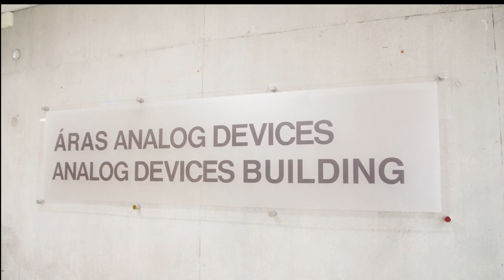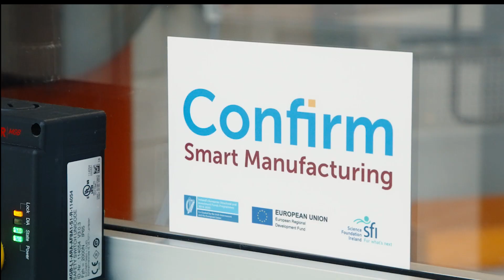Confirm - Smart Manufacturing in the Digital Age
Confirm is a smart manufacturing research Centre, based at Limerick University, that utilizes KUKA industrial robots to assist in areas of research, such as advanced robotics, simulations and modelling. The advanced robotic joining suite is one of several projects, through which Confirm explores composite joining capabilities, within an automated application at the edge of the digital transformation. R&D projects such as these, are underpinning the evolution of the Irish manufacturing sector, as KUKA Ireland joins forces with research facilities, applying learnings across multiple manufacturing disciplines.